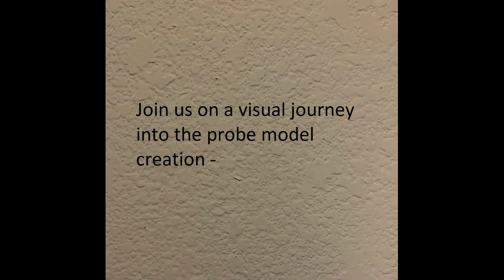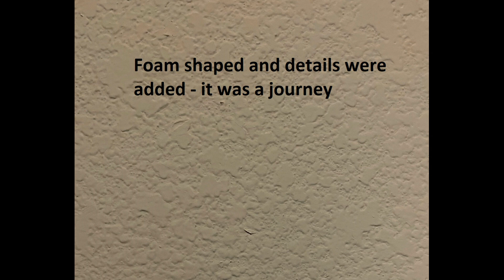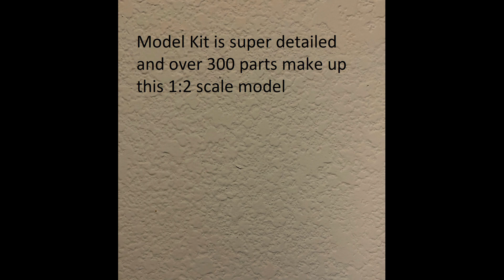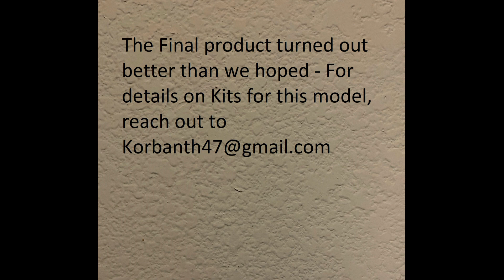Korbanth 1:2 Probe Droid model kit -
This is a 6 minute video showing the 2.5 year journey to create a half scale probe droid model.   - Designed and created by our Korbanth Model team, this ultra detailed Probe is a wonderful end result created by the talented model maker, Mark Worley out of Arizona - For the Well Qualified, a very Limited amount of these model kits will be made available this summer and can be preordered now, by clicking the below link -